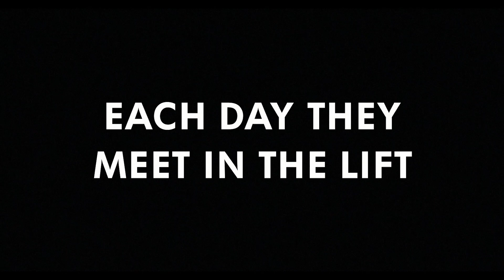LIFT - Official Trailer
A brand new romantic comedy set entirely in an elevator. Premiering on Network 10 Australia on Valentine's Day 2019!

STARRING
Lucy Durack, Duncan Ragg, Mark Coles Smith, Vivienne Garrett
CREATED & WRITTEN BY
Lucy Durack, Jess Murray, Leon Murray
DIRECTED BY
Zoe Pepper
PRODUCED BY
Lauren Elliott